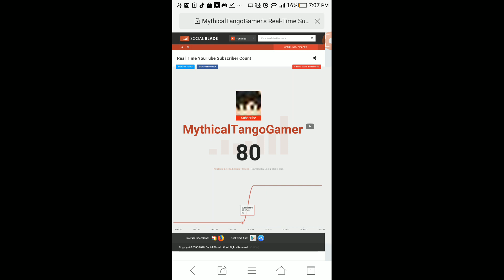I Reach 80 Subscribers !?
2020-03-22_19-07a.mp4